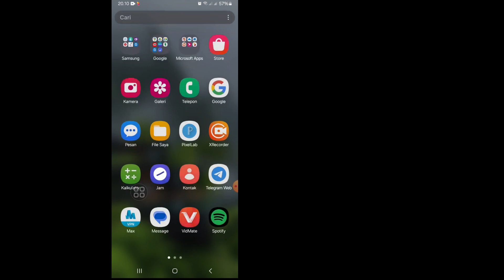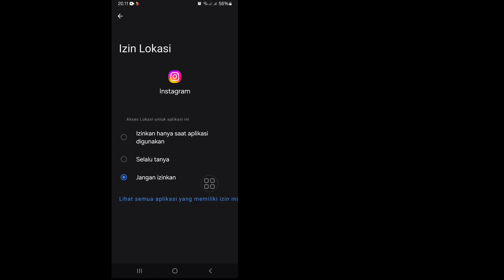Cara Memperbaiki Maaf ada masalah dengan permintaan Anda Masalah Instagram | Masalah masuk Instagram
Cara Memperbaiki Maaf ada masalah dengan permintaan Anda Instagram | Masalah masuk Instagram

Dalam video ini, saya akan menunjukkan kepada Anda "Cara Memperbaiki Maaf, ada masalah dengan permintaan Anda Masalah Instagram | Masalah login Instagram. Ini adalah metode yang sangat mudah dan sederhana. Tonton seluruh video ini dan pelajari dengan mengikuti semua langkah tanpa melewatkan. Ini video hanya untuk pemirsa saluran saya. Cara Memperbaiki Maaf ada masalah dengan permintaan Anda Masalah Instagram | Masalah login Instagram

Tentang Pertanyaan Anda:-

Cara Memperbaiki Maaf ada masalah dengan permintaan Anda Masalah Instagram |
Masalah masuk Instagram
cara memperbaiki kesalahan login instagram 2024